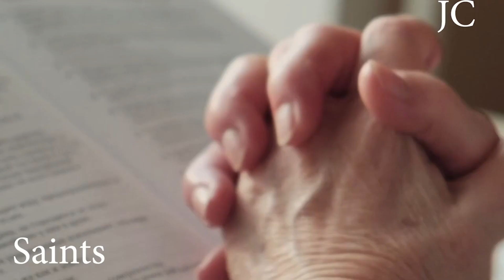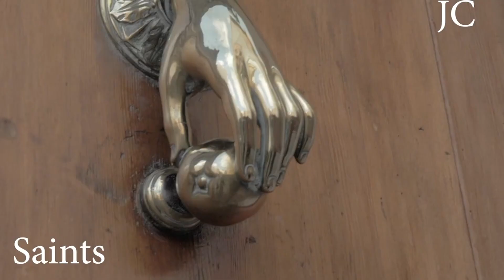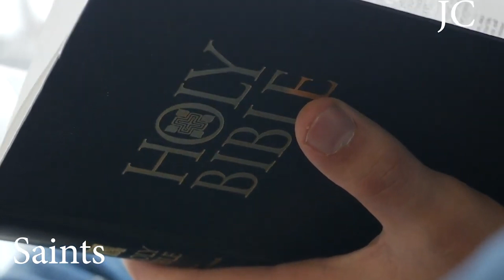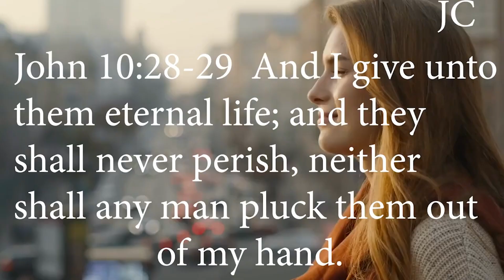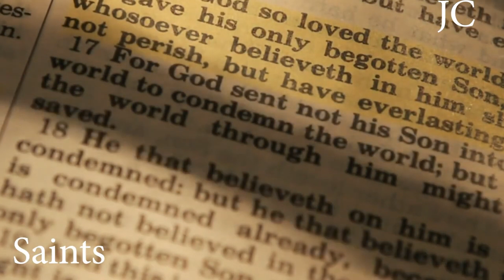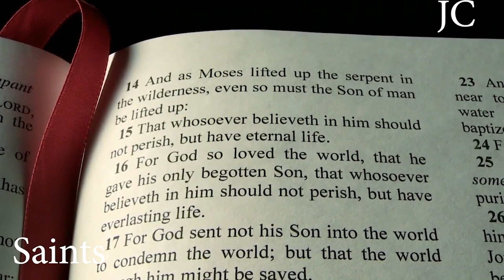Trusting In God Almighty